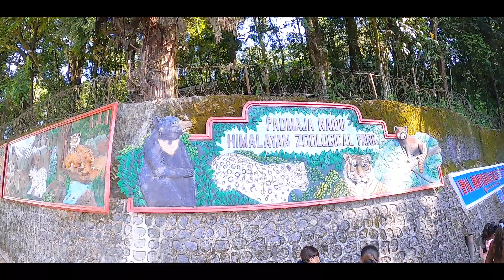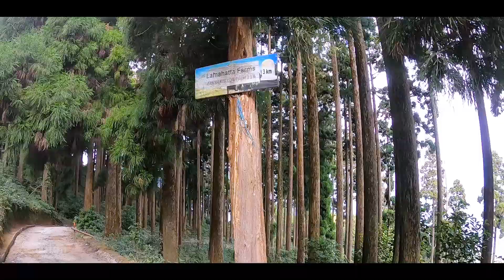LOVERS 💕 Point at Darjeeling || Gangtok Tour କଣ ଅଛି ଏଠାରେ?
In this video we are returning from Darjeeling to Gangtok by a Bolero. We found a place famous as Lovers point Enjoy the vlog.

GoPro Hero 8
Go Pro Hero 9
64GB Memory Card
Go Pro Mounts
Power Bank
360° Camera
Neck Band
Smart Watch
Mono Pod
Ring light